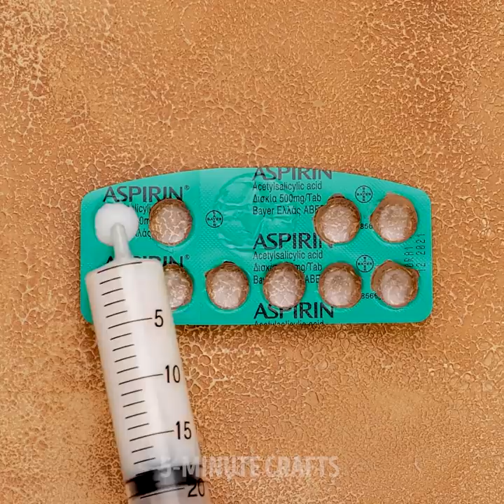SMART HACKS AND TRICKS You Can Make At Home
Aaaand we’re back with more awesome hacks and DIYs for your home! There are never enough tricks and tips when it comes to making our day-to-day easier, right? We think so, too! So let’s get this party started with a DIY dreamcatcher. You can make it yourself with just some string and a clothes hanger; you can get as creative and use as many decorations as you want!

Packing can be tricky, especially when it comes to making sure the small things like earrings don’t get lost, so we’ll show you a trick to keep your jewelry intact when traveling! Clothes hangers can be sooo useful when organizing your home, and if you’ve never thought about it before, wait until you see the ideas we have for you. You could use clothes hangers to create improvised coat racks and even a bra organizer. Amazing, right? And if you have old jeans lying around that don’t fit anymore, we’ll show you how you can give them a second life!

TIMESTAMPS:

0:09 – DIY dreamcatcher
4:10 – Packing jewelry hack
7:35 – DIY coat rack
9:11 – Bra hanger
11:19 – Overall from old jeans